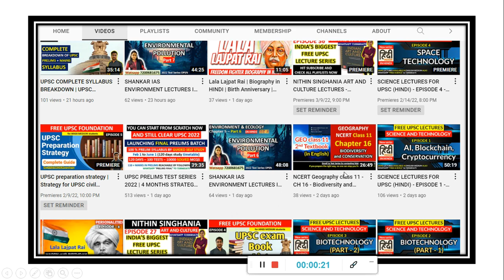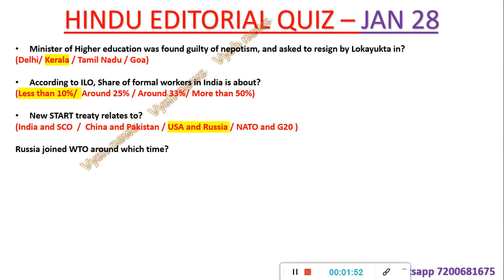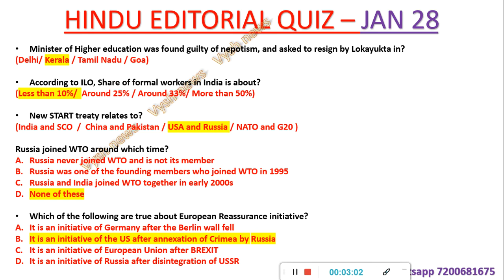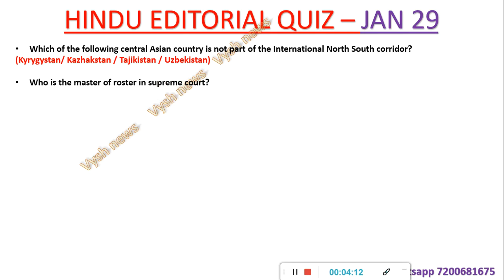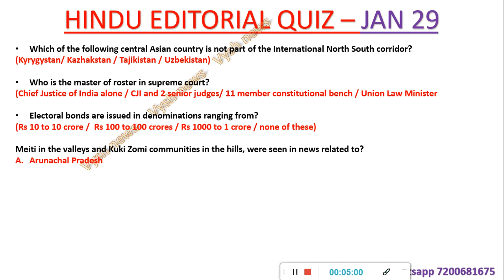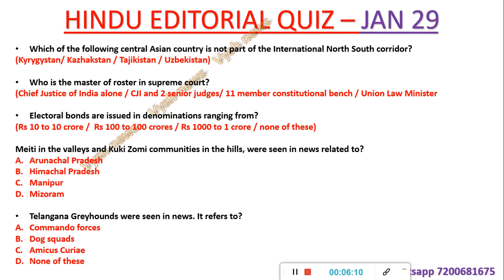THE HINDU EDITORIAL QUIZ | JAN 29 | THE HINDU EDITORIAL ANALYSIS | DAILY HINDU EDITORIAL IN ENGLISH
2022 UPSC TEST SERIES (Feb 1 to June 1, 2022)